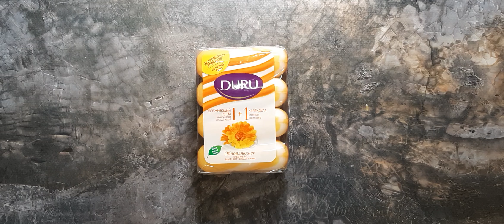ASMR Soap Opening/Video Relax/Unpacking striped soap/Without talking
ASMR video
No talking🤫
Soap opening😜
Beautiful striped soap🦓🦓🦓
Together we rustle and relax🥰🥰🥰